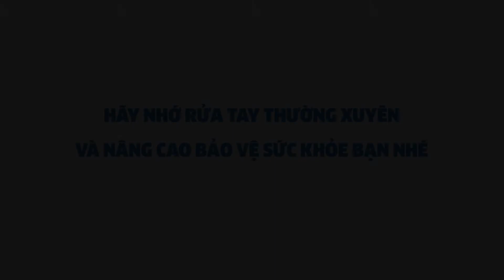BENH VIEN TU DU - TUYEN TRUYEN VU DIEU RUA TAY DAY LUI CORONA